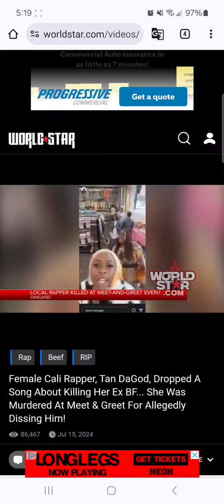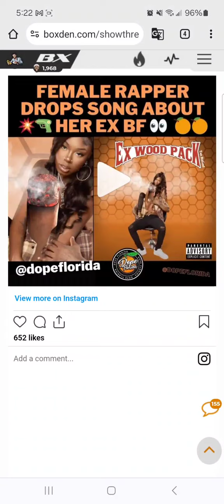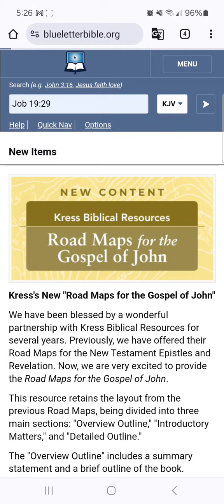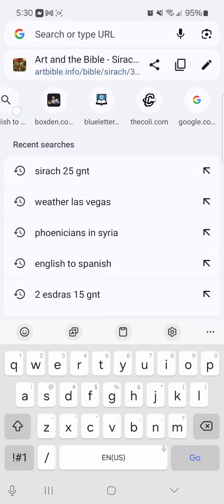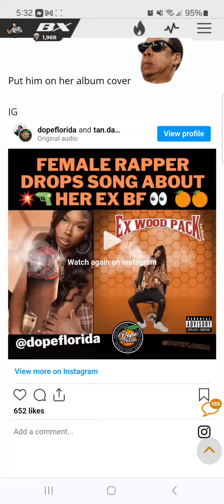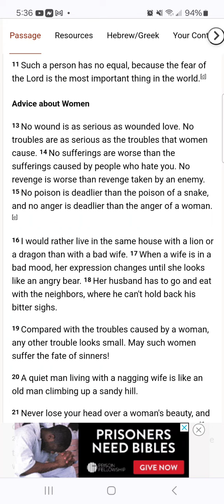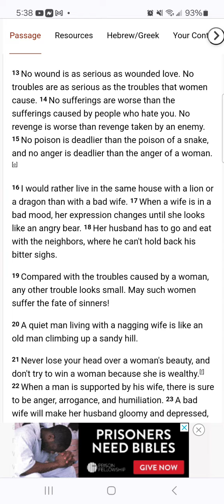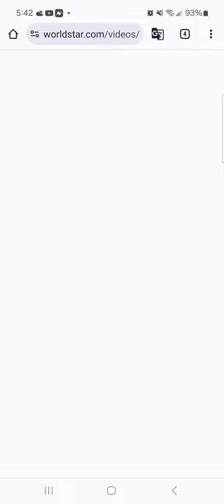She Smoked On Her Ex's Pack In A Song And Got Her Pack Smoked In Real Life (Judgment)